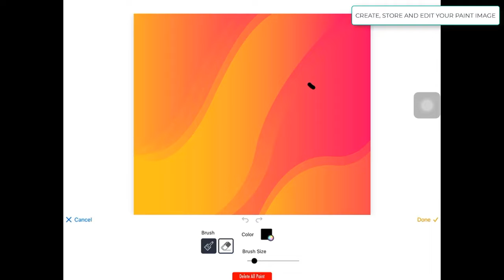piZap's Quick Photo Editing Tutorial: Create, Store and Edit your Paint Image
Check out the latest update on piZap's paint tool. Applying the simple paint brush can create fabulous paint stickers. Join the pizap community and recreate the effect for yourself.
Go PRO!